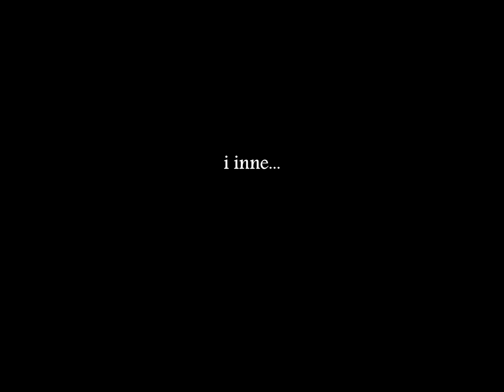Daria Solar MALARSTWO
A short presentation of paintings of a polish painter- Daria Solar. Music: 'The Sixth Element' soundtrack - Plavalagoona